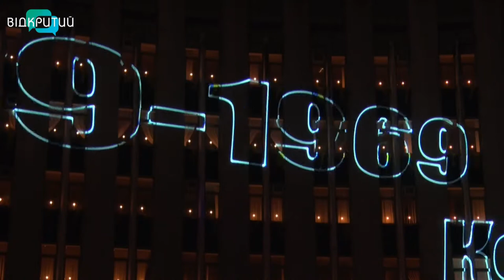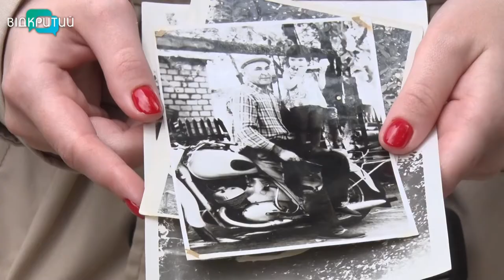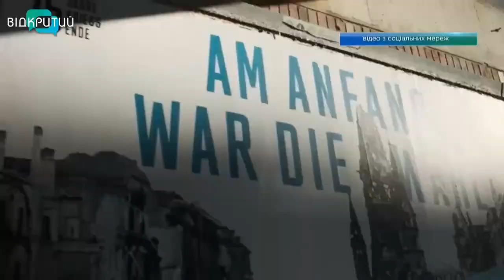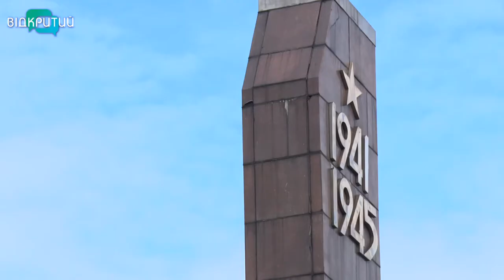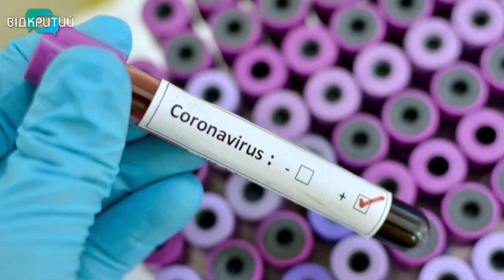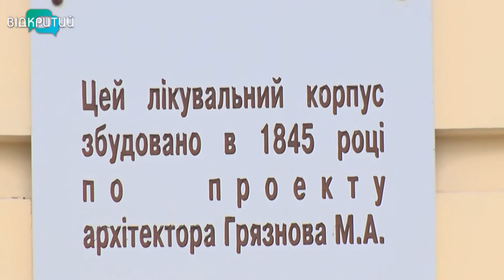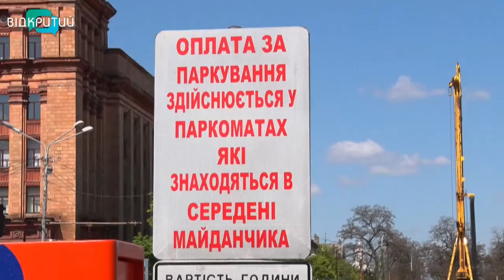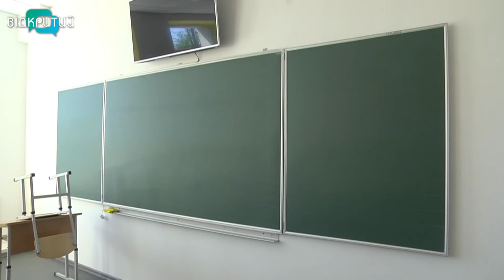Новини OPEN NEWS від 11 травня 2020 року 19:15